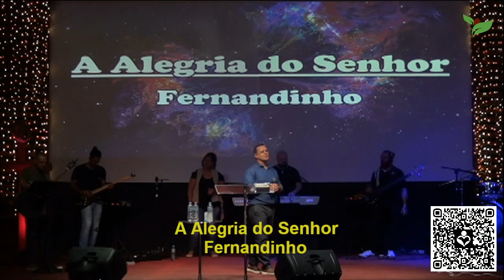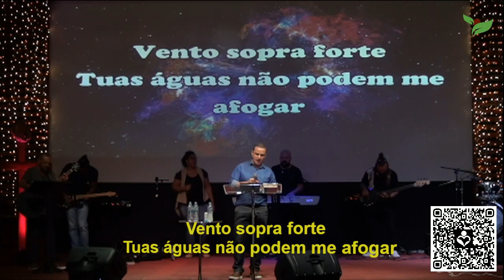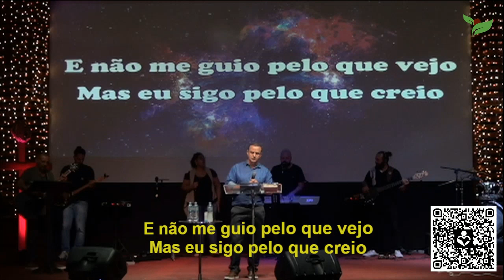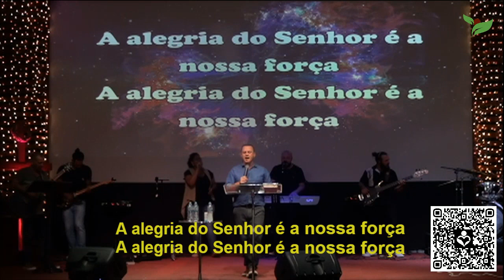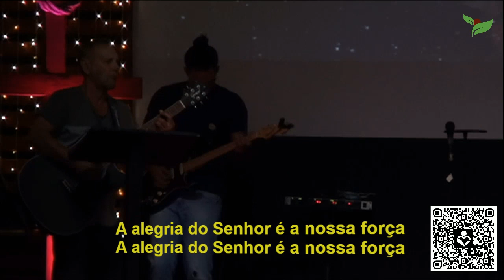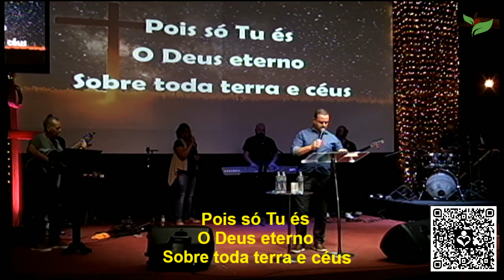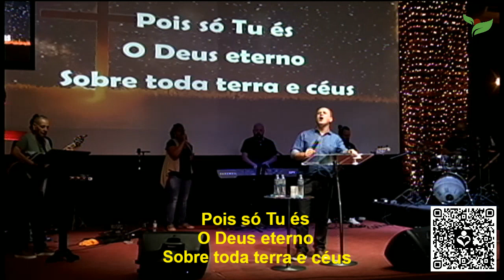Culto da Família - Alegre-se, Deus está conosco - 18/04/2021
Seja um Ofertante/Dizimista:
Banco: Itaú
Agência: 0658
Conta Corrente: 21939-9

Igreja Batista Aliança Eterna
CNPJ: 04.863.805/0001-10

Rua Acre, 191 - Vila Didi
Jundiaí - SP
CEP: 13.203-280